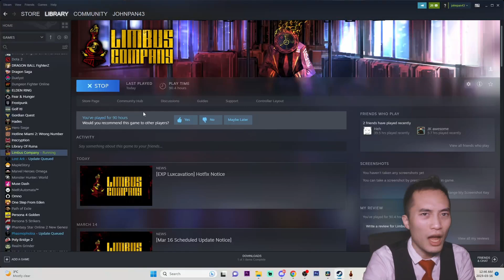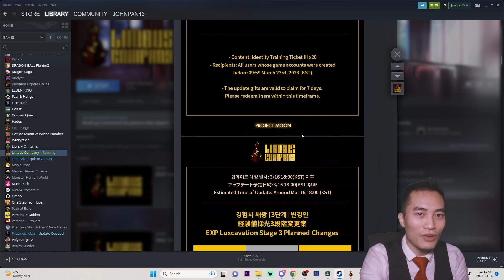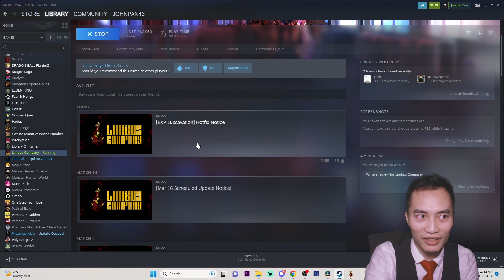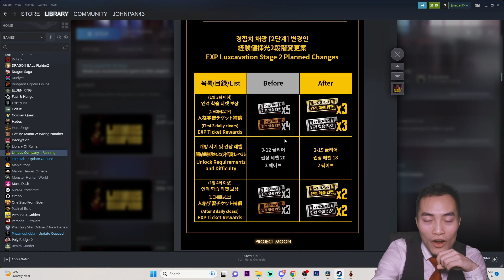Limbus Company Mar 16 Update First Impressions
As I was filming PM just dropped the fastest hotfix I have seen from a game.